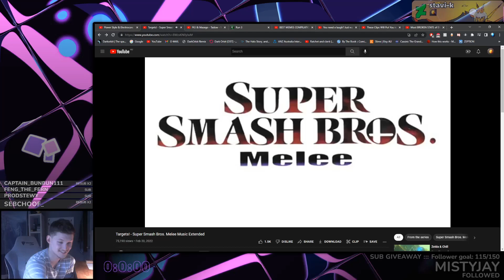Grape Juice - STREAM TIME Pt. 2 🍇